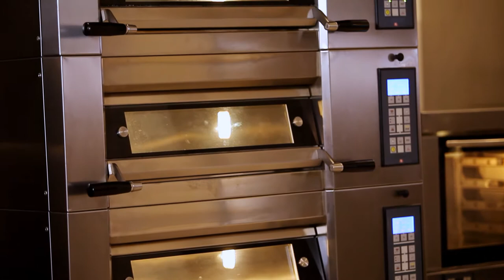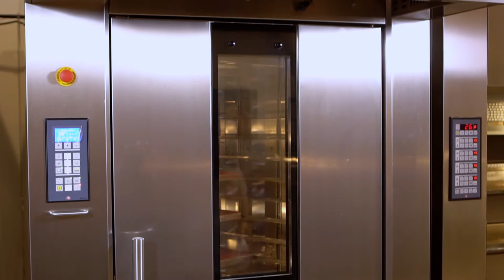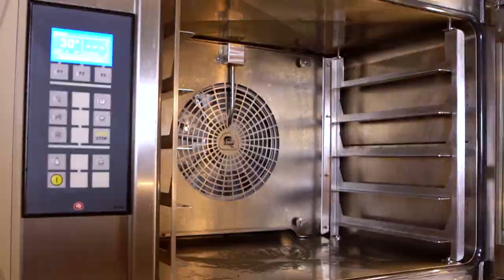Tecnologia e operação por José António I Massa Madre Blog